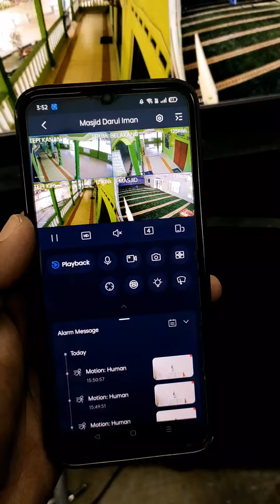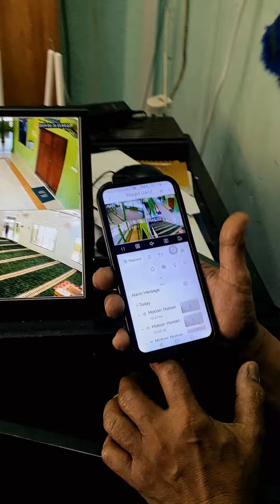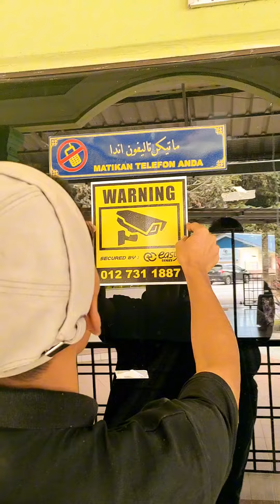Tabung Masjid Kena Curi, Ajk Masjid Sepakat Pasang Cctv Dengan Kami